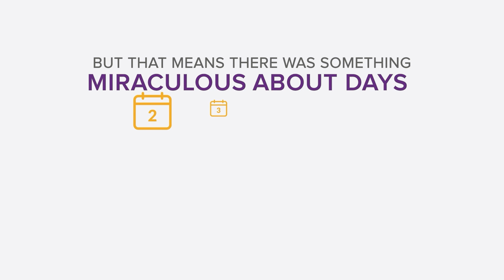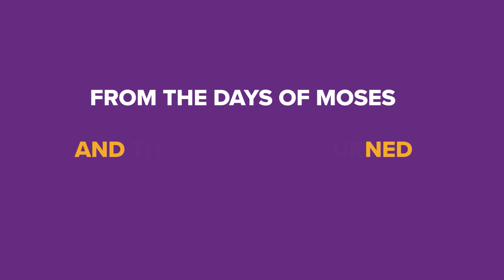The Light of the Spirit Never Dies | Rabbi Sacks | Chanukah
The light that should have lasted one day lasted eight. That means there was something miraculous about days two to eight. What was the miracle of the first day?